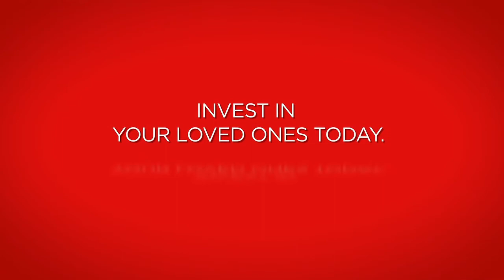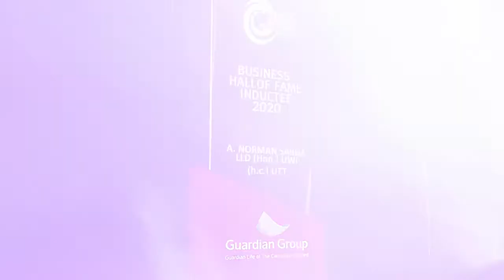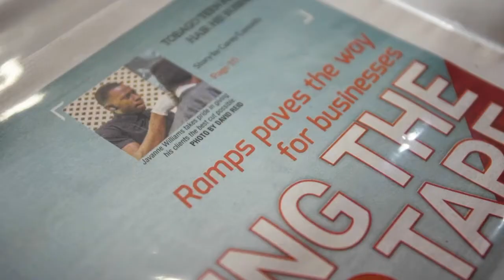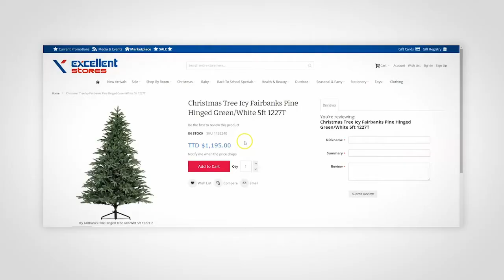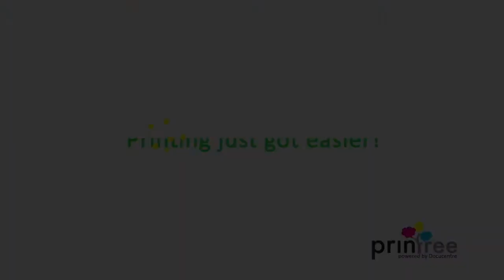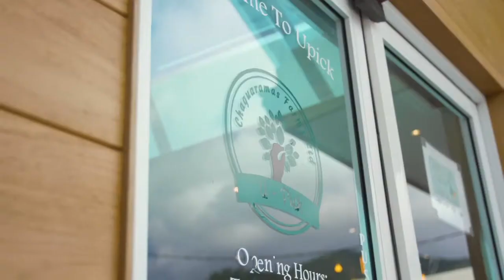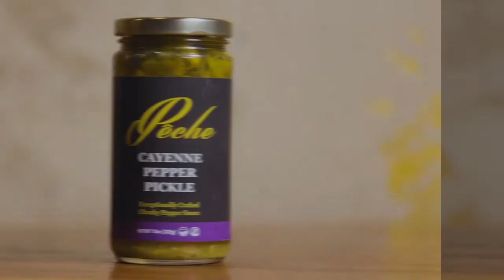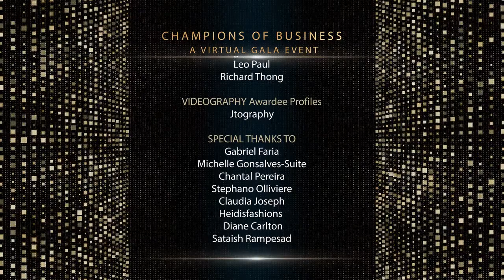T&T Chamber of Commerce Champions of Business Virtual Gala Finale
The finale of the Trinidad and Tobago Chamber of Industry and Commerce's 2020 Champions of Business Virtual Awards Ceremony, hosted by Teri-Leigh Bovell.

Tune into this virtual gala event for the awardees and finalists in these categories:

*  Business Hall of Fame
* Internationally Known. T&T Owned
*  Business Technology
*  Emerging Entrepreneur
*  SME Pivot Award

bmobile
Trinidad and Tobago Unit Trust Corporation
Guardian Group Trinidad and Tobago
Export Import Bank of Trinidad and Tobago Ltd.
AtlanticLNG
Southern Sales & Service Company Limited
The Trinidad and Tobago Stock Exchange Limited
Guardian Media Ltd
Music Radio 97.1 FM (Trinidad & Tobago)